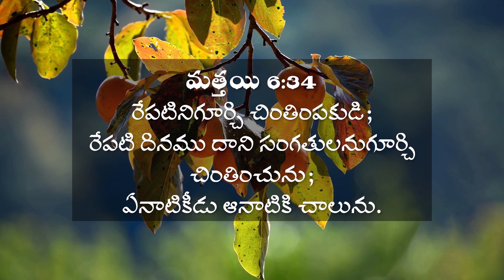Today's God's Voice | ఏనాటికీడు ఆనాటికి చాలును. | Matthew 6:34 | 5-8-24